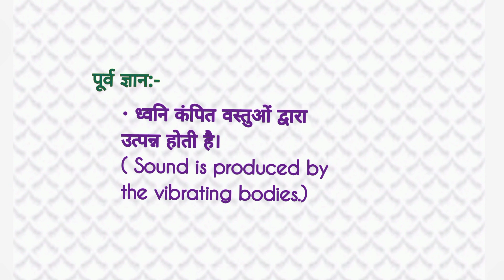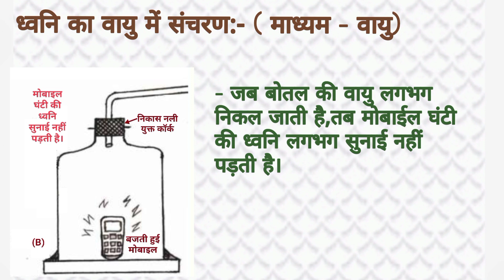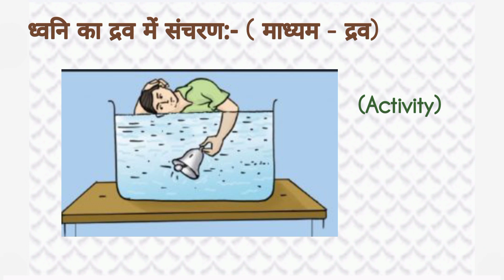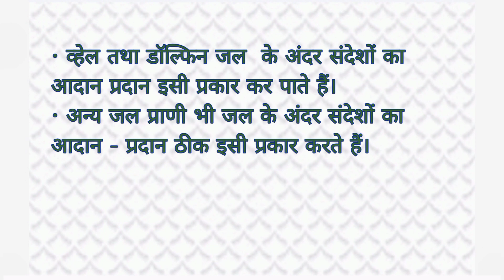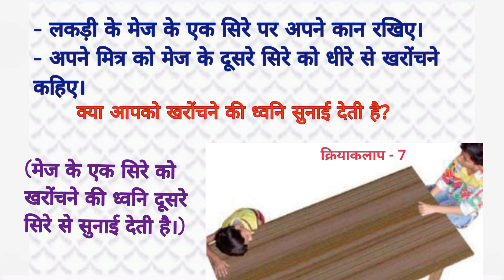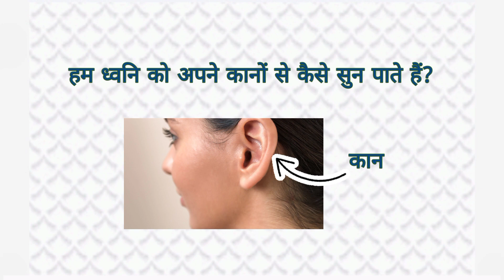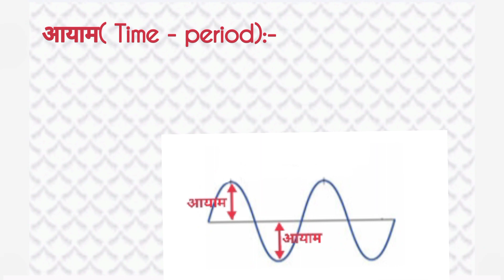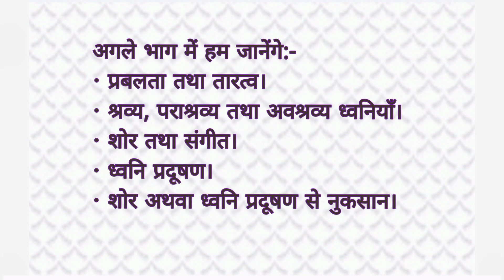ध्वनि Sound( in Hindi), भाग -2, कक्षा - 8, विज्ञान,jcert/ncert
By Tara kumari
(TGT Science)
GMS Buti, Ranchi 1
Jharkhand.

Class - 8, Science (jcert/ncert book)

कक्षा 8 की अन्य वीडियो को देखने के लिए नीचे दिए गए लिंक को टच करें।